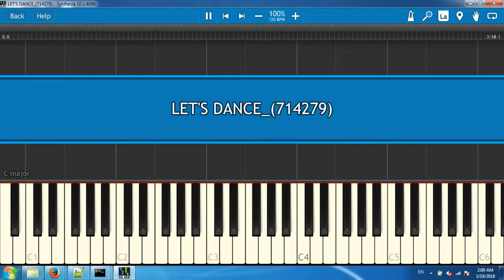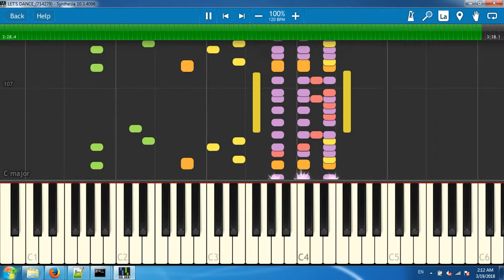LET'S DANCE 714279